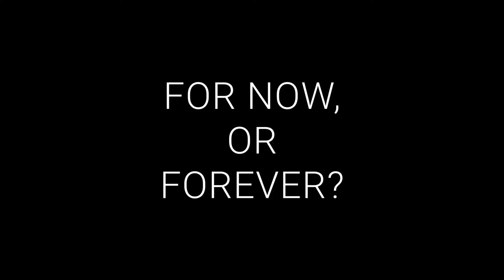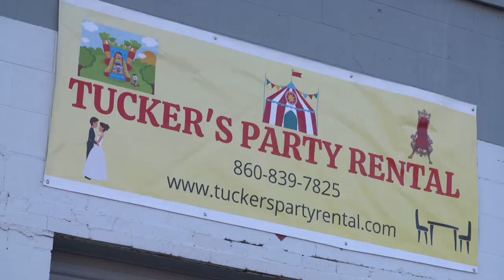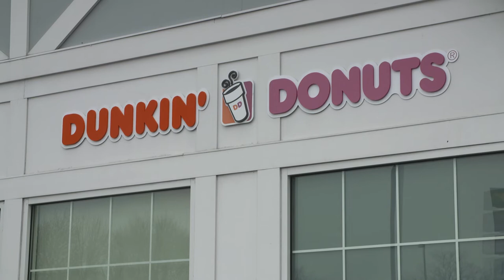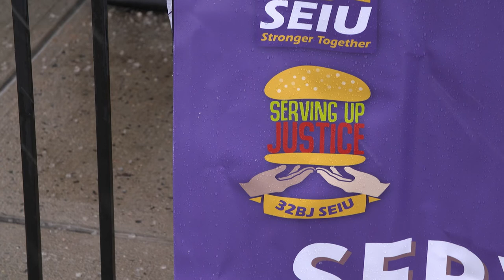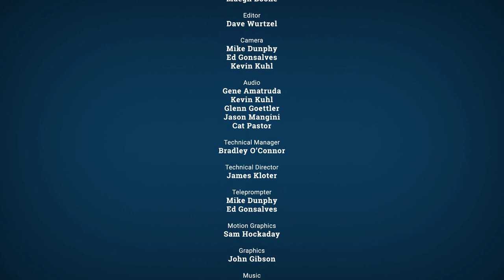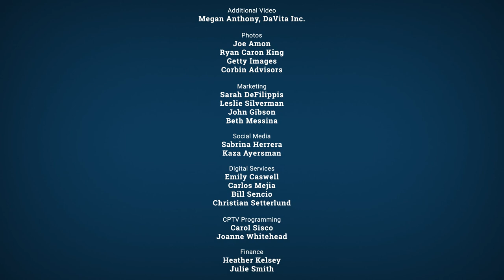The State of Work | CUTLINE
The pandemic we're all living through right now would seem to have ushered in something of a revolution in how we think of "work." From white collar workers asking themselves if they really want to be in the office anymore to blue collar workers en masse refusing to take certain jobs at all, “Cutline: The State Of Work” explores the fundamental ways work has—and has not-- changed as a result of the global pandemic. In this show, you'll hear from some of the foremost thinkers on the subject. More Importantly, you'll hear from the fast food worker, the healthcare worker, the new entrepreneurs and the white collar worker--the people who are struggling to adapt to the new "state of work" everyday.